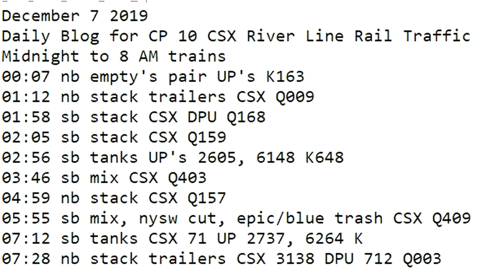December 7 2019 Trains Midnight to 8 am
00:07 nb empty's pair UP's K163
01:12 nb stack trailers CSX Q009
01:58 sb stack CSX DPU Q168
02:05 sb stack CSX Q159
02:56 sb tanks UP's 2605, 6148 K648
03:46 sb mix CSX Q403
04:59 nb stack CSX Q157
05:55 sb mix, nysw cut, epic/blue trash CSX Q409
07:12 sb tanks CSX 71 UP 2737, 6264 K
07:28 nb stack trailers CSX 3138 DPU 712 Q003